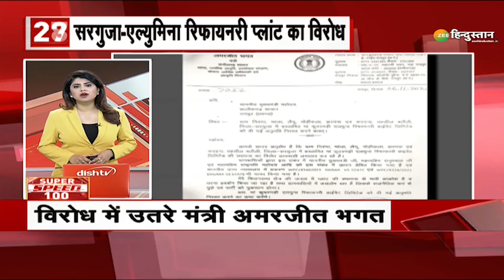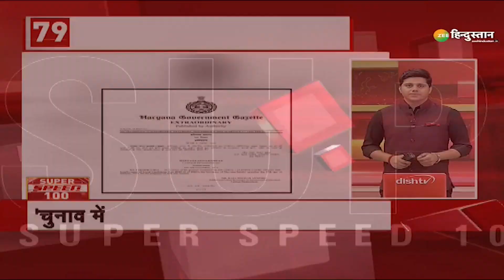Super Speed 100: Covid Case में फिर होने लगी बढ़ोत्तरी! | Covid-19 | Vaccination | Corona Virus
देश में फिर से Covid Cases बढ़ने लगे हैं. लगातार बढ़ रहे Covid Cases लोगों को फिर डरा रहे हैं. देखिए ये वीडियो.

About Channel